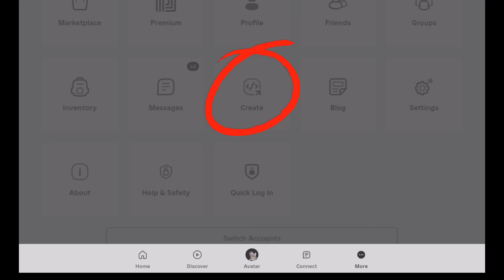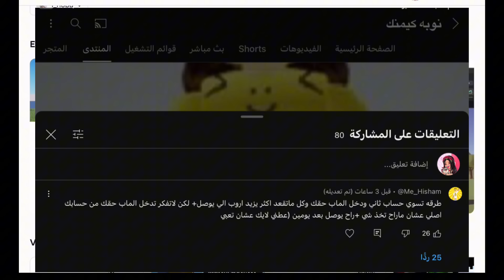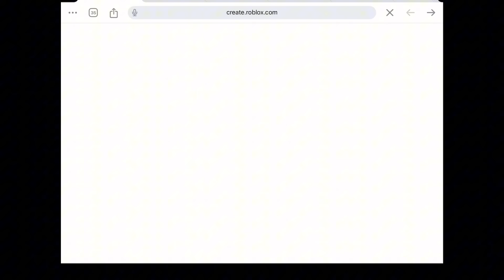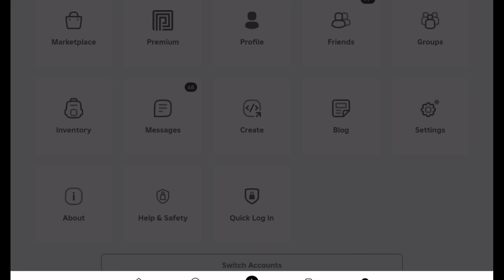روبلوكس تعطي robux الكل اللاعبين بدون كل مهمات ادخلو حساباتكم بسرعة شحن روبلوكس مجاناً للجميع 😱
روبلوكس هو منصة ألعاب عبر الإنترنت واجتماعية تسمح للمستخدمين بإنشاء ولعب الألعاب والتفاعل مع الآخرين واستخدام العملة الافتراضية المسماة روبوكس. يتضمن مكتبة ضخمة من الألعاب التي تم إنشاؤها بواسطة المستخدمين، الإبداع، تجارب متعددة اللاعبين، لغة برمجة لوا، عوالم افتراضية، مجتمع تفاعلي، عمليات شراء داخل اللعبة، وقاعدة مستخدمين عالمية تتألف من الأطفال والمراهقين.Roblox is an online gaming and social platform that allows users to create and play games, interact with others, and use virtual currency called Robux. It features a vast library of user-generated games, creativity, multiplayer experiences, Lua programming language, virtual worlds, interactive community, in-game purchases, and a global user base of children and teenagers.